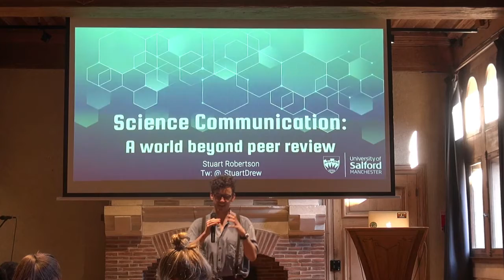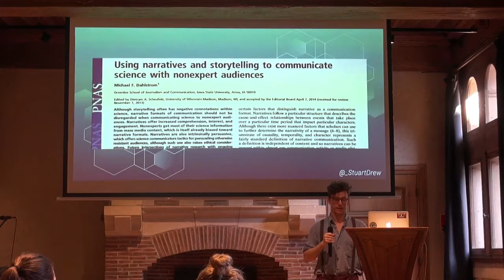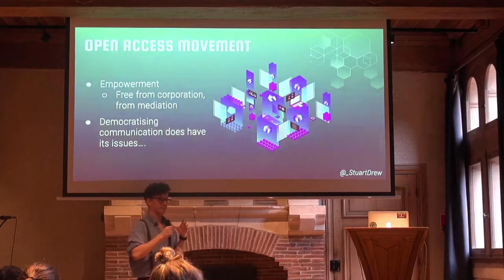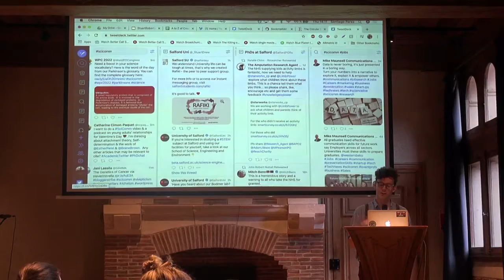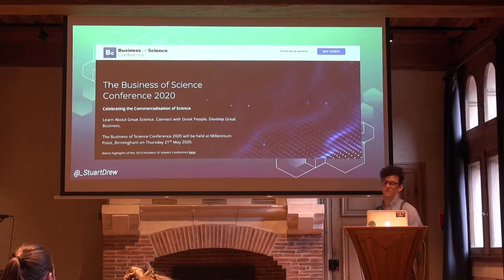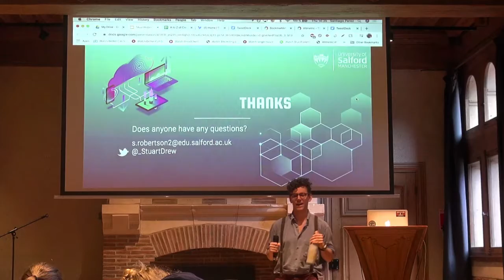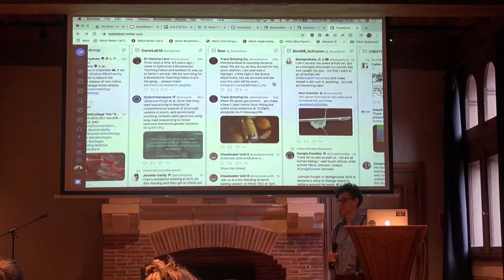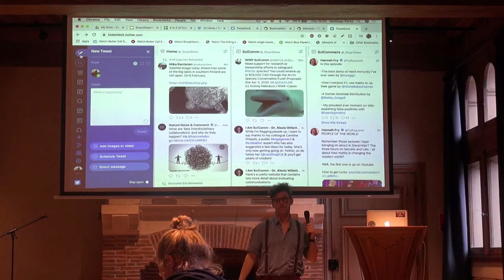Social network communication by Stuart Robertson (University of Salford) | Troyes, France (6.2.20)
Stuart is a passionate and experienced scientist and science communicator. He has extensive experience in the world of science. During his BSc, MSc, and PhD, he has built skills in research, analysis, data management, coding, spatial analysis, report writing, presenting and communicating research, to name a few. In conjunction with this he has been working to build a C.V. and experience in science communication and public engagement, both in person at festivals and engagement events, and through social media.
As well as the below engagement activities, he is affiliated with, and provide support for, external public engagement and charitable organisations who are concerned with furthering environmental causes and scientific research. These include SeaStraw and The UK Associates of the Bermuda Institute of Ocean Sciences for whom he is coordinating their online presence, including a standalone website, integrated blog site, Instagram, and Facebook, with Twitter in the pipeline.

 4th CRESTING Training Workshop: 'The local and regional of the Circular Economy' in Troyes, France (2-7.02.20) was organised by the research lab CREIDD (Interdisciplinary research on transition towards sustainable socio-technical systems) of the University of Technology of Troyes.